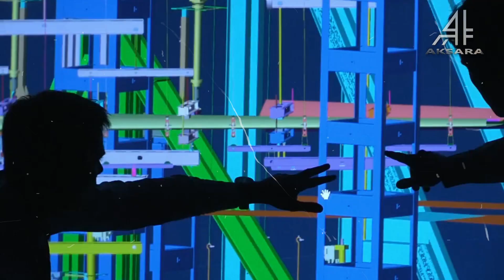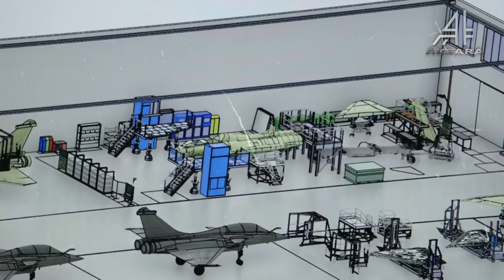BAGUS BANGET !! Jet Tempur Rafale Pesanan Indonesia Hadir Dengan Varian Terbaru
Indonesia memang menyatakan membeli 42 unit baru Rafale dari Dassault Aviation dari Prancis.Rafale dibeli Indonesia sebagai usaha modernisasi angkatan bersenjata republik.Rafale dibeli paket komplit oleh Indonesia dengan dukungan pelatihan, suku cadang hingga senjata yang akan dijamin Dassault Aviation.Paket lengkap ini membuat Indonesia harus mengeluarkan biaya Rp 116 triliun.

🇮🇩🇲🇾 Hai Sobat AKSARA Malaysia dan Indonesia ! Apa kabar hari ini?